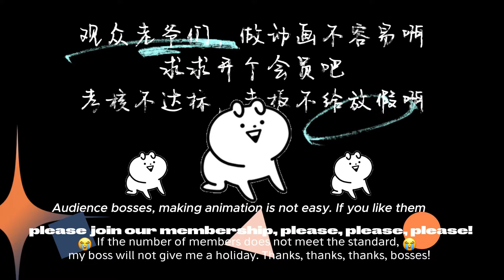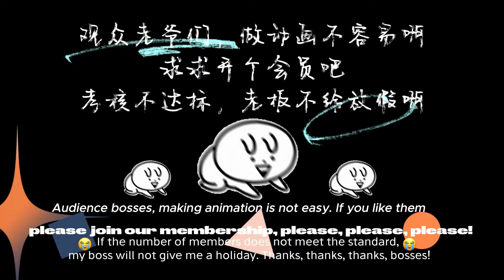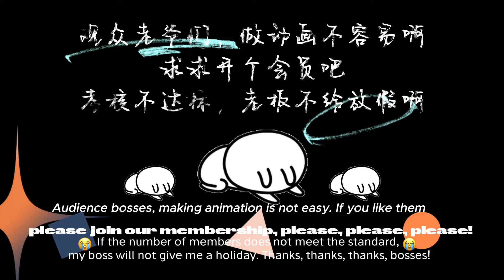⚡️⚡️⚡️【最新单集】《都市至尊》第25集：血光之灾 | 至尊道医纵横都市。 一针生，一针死。 惩奸除恶，妙手仁心！都市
00:00 加入Qixiang-YouTube会员 抢先看更多精彩动漫：

【故事簡介】
至尊道医纵横都市。 一针生，一针死。 惩奸除恶，妙手仁心！